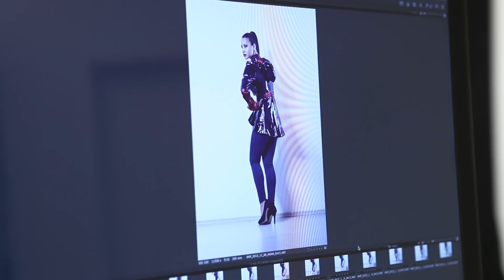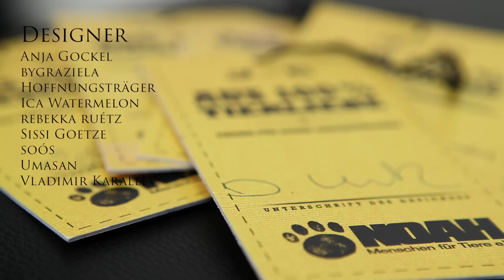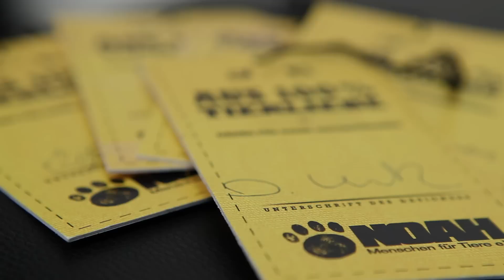Pelz bekämpfen und trotzdem einen Nerz tragen?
Nein, denn NOAH lancierte eine Special-Edition von Friesennerzen

Mit über sechs Monaten Agenturarbeit unterstützen mit Herzblut und vollstem Engagement die Agenturen Jung von Matt und Stadtgespräch - Public Relations sowie weitere tolle Partner wie unter anderem Fotograf Kosta Potezica, Maximilian Port (Film), Stylistin Elisa G. Gerlach, MakeUp & Hair Sara Kienappel (Paul Mitchell), RedSeven und das Fotostudio Hensel die Tierschutzorganisation NOAH Menschen für Tiere e.V.

Bei dieser einmaligen Charity-Aktion haben neun deutsche Designer (u.a. Anja Gockel, Umasan, rebekka ruétz, Vladimir Karaleev und Sissi Goetze) unter dem Motto "Pelz bekämpfen und trotzdem einen Nerz tragen? Nein, denn NOAH lancierte eine Special-Edition von Friesennerzen" designt.

Prominente wie Maxi Sawas (FC Bayern TV Moderatorin), Jennifer Weller (Model und Moderatorin), Silvia Incardona (Moderatorin) und Schauspielerin Inez Bjørg David gaben der Anti-Pelz Kampagne der anderen Art ein Gesicht.

Die Kampagne will auf die vermehrte Verwendung von Pelz in der Modeindustrie aufmerksam machen. Sie möchte zeigen, dass schöne Mode auch ohne Pelz geht. Es soll nicht missioniert werden, sondern informiert.

Von den 50 angegangenen Designern wagten es schließlich neun sich gegen Pelz zu positionieren. Schnell wurde klar, dass in der Modeindustrie noch Berührungsängste mit dem Thema bestehen und wie wichtig es ist, nach wie vor die Problematik in die Medien zu bringen.

Zum Kampagnenshooting entstand bereits dieser tolle Behind the scenes Spot.

Wir würden uns sehr freuen, wenn Sie ebenfalls diese schöne Aktion mit einer kleinen Geste unterstützen und das Video mit verbreiten.